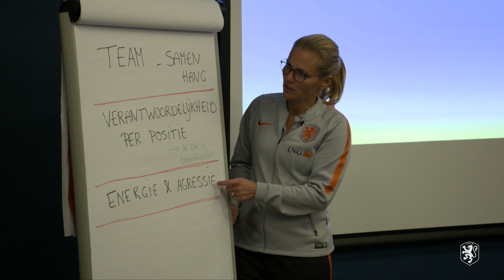Moet ik zingen?!' | Leeuwinnen Op Jacht #15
In deze aflevering van Leeuwinnen Op Jacht speelt Oranje de EK-kwalificatiewedstrijd tegen Slovenië. Daarna gaan de Leeuwinnen naar Eindhoven voor de honderdste interland van Daniëlle van de Donk.